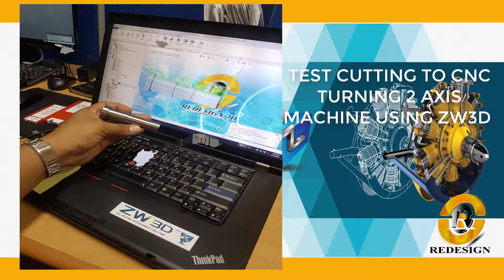TEST CUTTING TO CNC TURNING 2 AXIS MACHINE USING ZW3D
ZW3D Indonesia
Tutorial ZW3D 2019 For customers want to using ZW3D software
ZW3D 2019 CAD/CAM software - Full Integrated Solution with AFFORDABLE price, and superior quality and service.